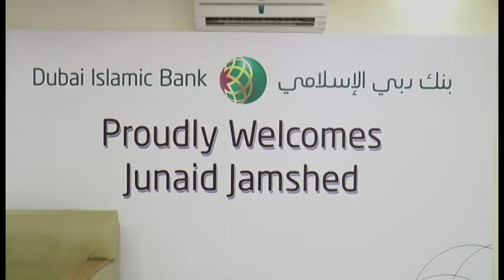Junaid Jamshed's last bayaan at Dubai Islamic Bank Part 1